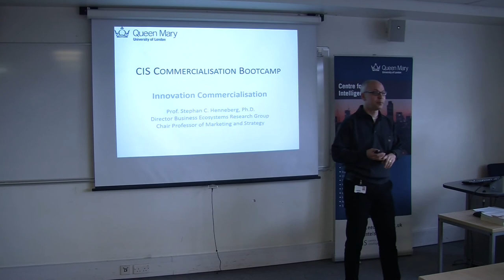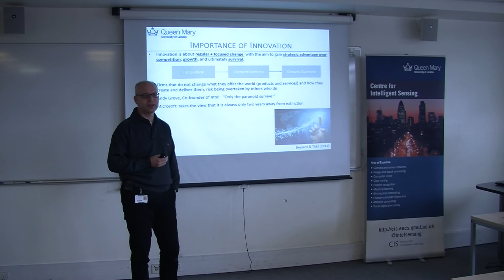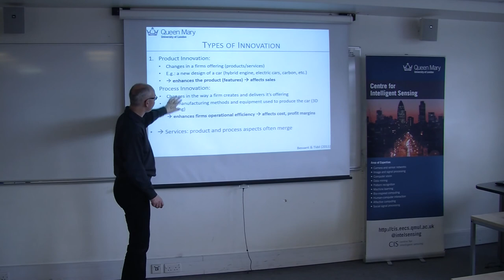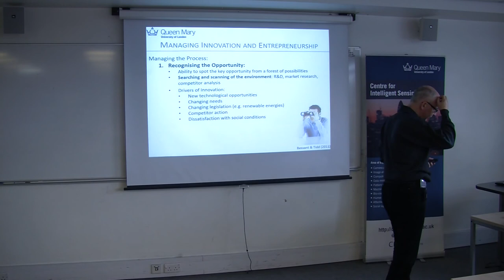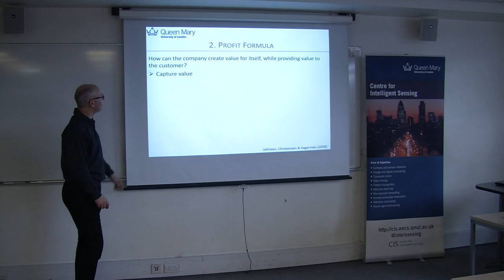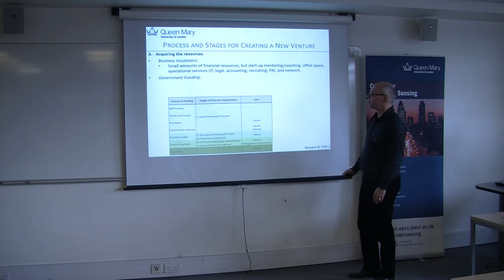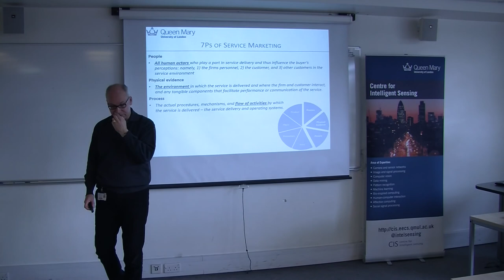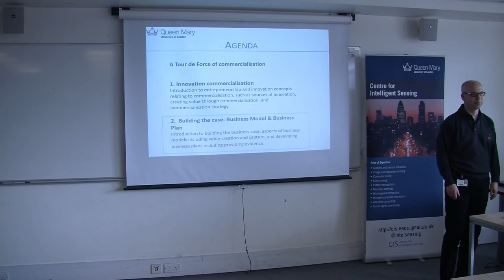Innovation commercialisation - Stephan Henneberg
CIS Spring Camp 2016

Innovation commercialisation
Stephan Henneberg, School of Business and Management, Queen Mary University of London

Introduction to entrepreneurship and innovation concepts relating to commercialisation, such as sources of innovation, creating value through commercialisation, and commercialisation strategy.